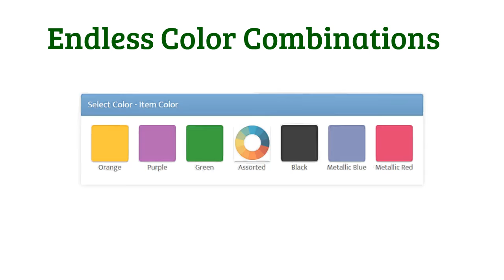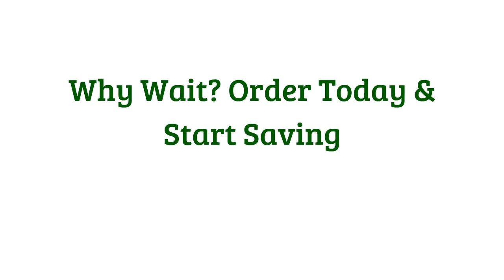Custom Printed Fans - SuperiorPromos.com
Next to pens, custom fans are cheap but practical giveaways that can help you touch base with your clients and grow your brand. While pens and fans are within the same price range, a promotional fan, which goes for as low as $0.24 for the paper or plastic variety, offers a larger imprint area that allows you to blow up your corporate logo for better recognition. Sporting a larger logo, a promotional fan has a better chance of spreading your marketing message with its eye-popping large print that the person next to you can clearly see.
Another prime characteristic of the promotional fan that makes it an important marketing tool is its weight. As a lightweight item, it easily slips into an envelope for any direct-mail campaign. What an inexpensive way to keep in touch with old customers and stay in their line of vision! A plastic or paper fan is also a handy item to give customers leaving the supermarket checkout counter.
A promotional fan is a great way to reach thousands of people especially in beach parties, picnics, cookouts, and other outdoor events. What's the surest way to beat the heat outdoors than with paper and plastic fans. Its practical value is inarguable. A promotional fan of the battery-operated kind makes a terrific memorabilia for amusement parks, resorts, safari, or any travel destination.
Sports-themed paper and plastic fans are one of the many ways of marketing to game fans. There's a promotional baseball-motif fan for the major league follower, while rabid fans of the US Open and minor tennis championships can use the tennis-themed fan during a big game. Likewise, universities and colleges can use a promotional sports-themed fan for pep rallies and major tournaments. Giveaways like this are great fan memorabilia to bring home after a successful win.